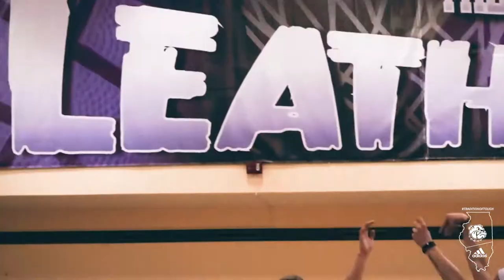🎥 WIU Women's Basketball sights and sounds of Day 1🏀